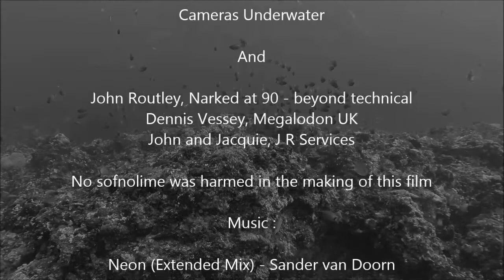Thresher Sharks Malapascua Oct 2014 HD music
Thresher Sharks at Monad Shoal Malapascua